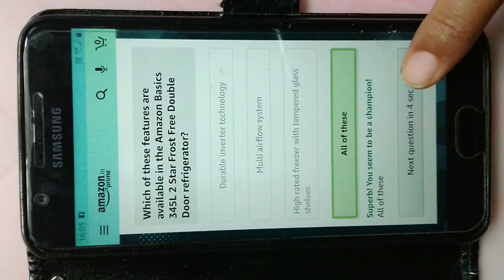Amazon Basics quiz/ Answer and win Rs 20000/-